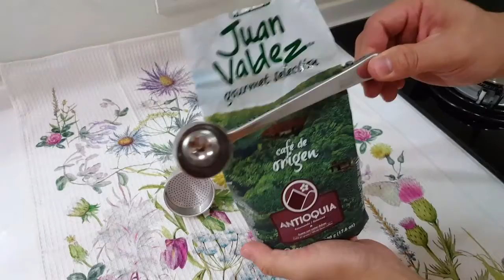Bialetti Moka Drinks - Expresso Root Beer (摩卡壺飲料: 義式沙士咖啡)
Using moka pot to make an iced expresso root beer coffee.